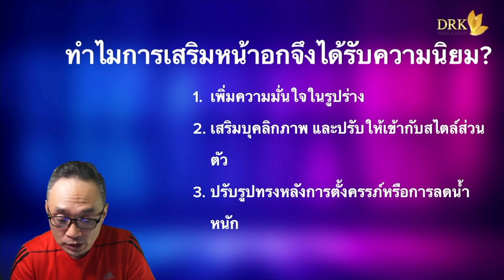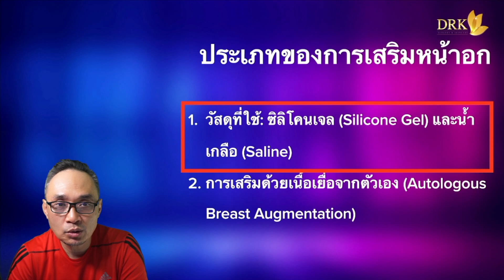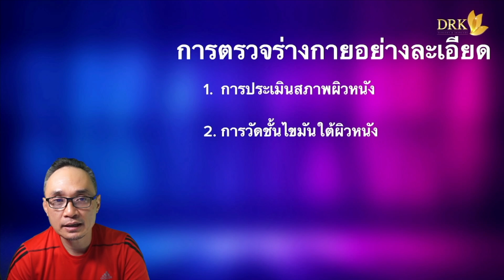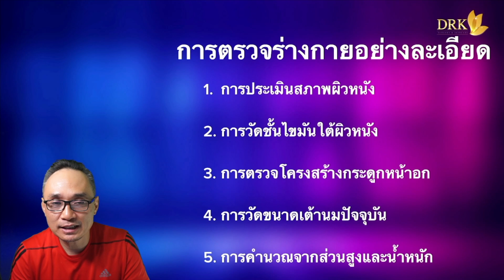Health & Beauty EP190 การเสริมหน้าอกเพื่อความสวยงามที่ตรงใจ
อยากรู้ไหมว่าการเสริมหน้าอกที่ใช่จะช่วยเติมเต็มความมั่นใจได้มากแค่ไหน? 💖

พบกับคำตอบของการเสริมหน้าอกที่ตรงใจ

ที่ไม่ใช่แค่สวย แต่เป็นความงามที่ออกแบบมาเฉพาะตัวคุณ 🌹✨

มาดูรายละเอียดที่คุณควรรู้ ตั้งแต่ขั้นตอนการตรวจร่างกายไปจนถึงผลลัพธ์ที่คาดหวังได้! เ

พราะที่ DRK เราเชื่อว่า ความมั่นใจเกิดขึ้นได้ด้วยความงามในแบบที่คุณต้องการ 🌟

ติดตามที่ DRK Channel แล้วพบกันนะ!